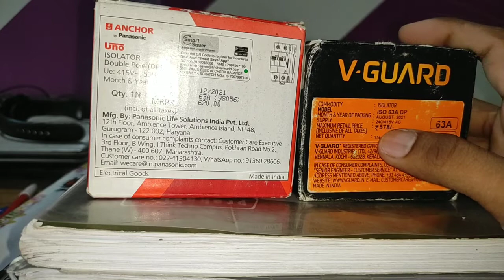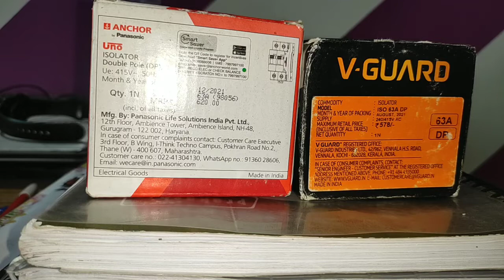Compare v gaurd isolator and Anchor isolator ll Best Price Of isolator ll Bajali Fitting Ka Samaan